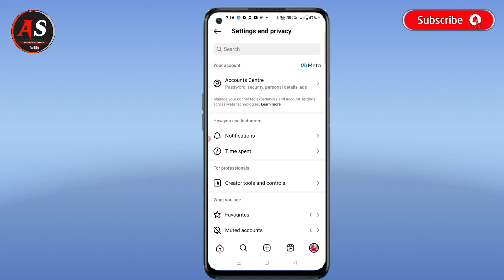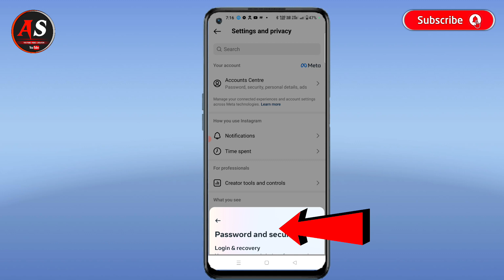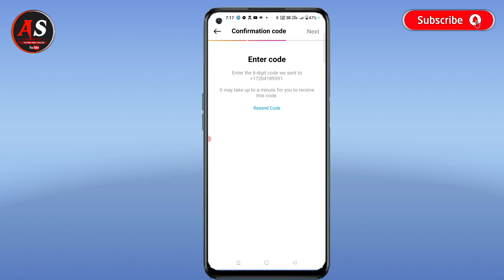How To Change Instagram Mobile Number | Instagram Me Mobile Number Change Kaise Kare 2024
Hello Friends In This Video I Have Discussed That How To Change Instagram Mobile Number or Instagram Me Mobile Number Change Kaise Kare 202